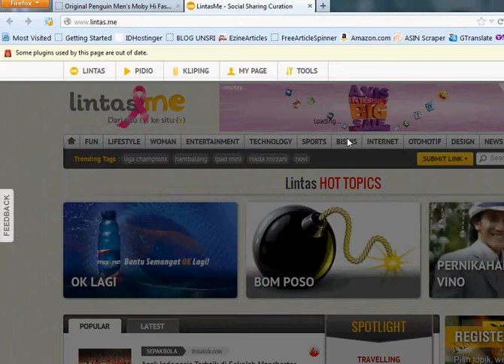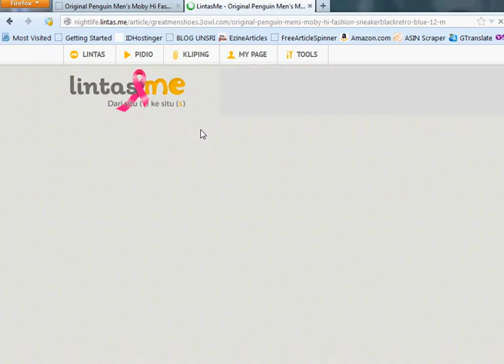Submit link to lintas[dot]me